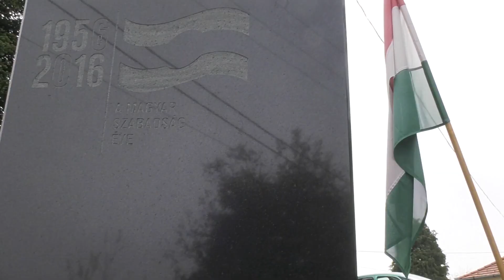Megemlékezés az 1956-os forradalom tiszteletére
2022. Kozármisleny, Városi megemlékezés az 1956-os forradalom és szabadságharc 66. évfordulója alkalmából „Ahol a hősöket nem felejtik, ott mindig lesznek újak!”